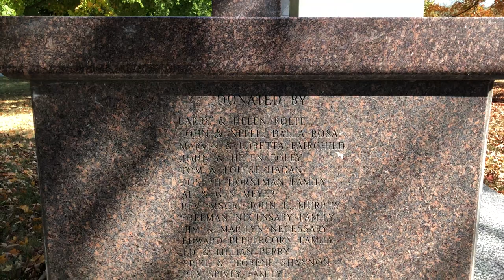A fall day at ST. VINCENT'S CEMETERY (Not Abandoned)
I wanted to film this beautiful cemetery during peek fall colors. i hope you enjoy the somber dignity of this special location.